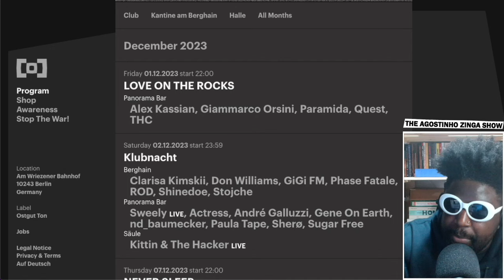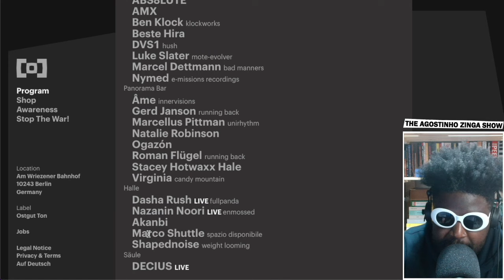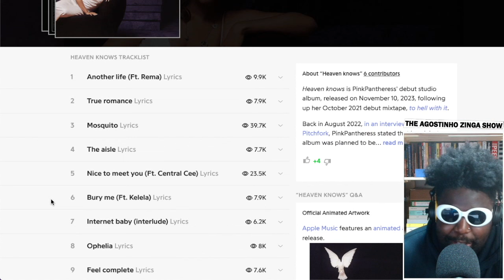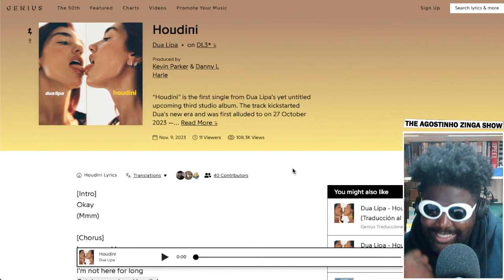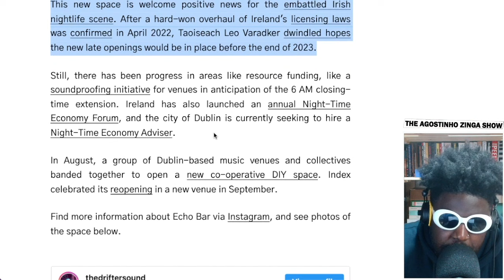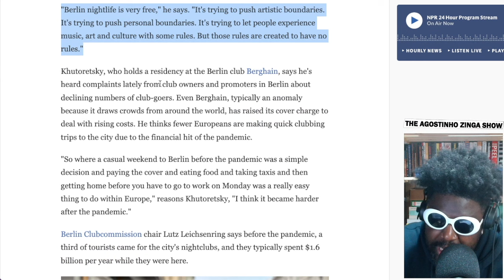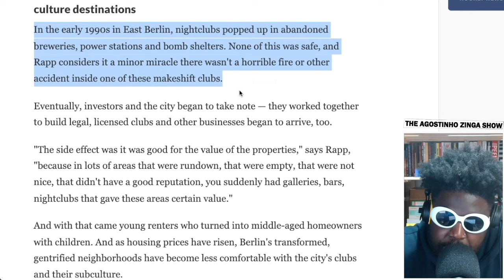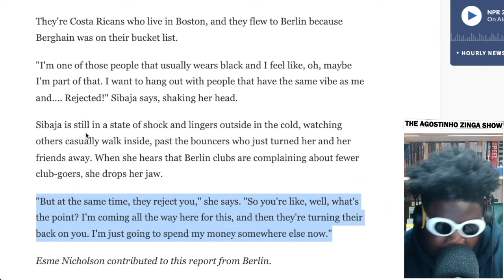PRESENT-BASED GRATITUDE | TAZS #723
Agostinho rambles remembering old friends through the pictures only, Berghain/Panorama Bar December programme and 19th Birthday party lineup, a review of PinkPantheress new album 'Heaven knows' and Dua Lipa's new single 'Houdini', new music-focused venue Echo Bar opens in Bray Ireland, NPR article on Berlin's famed nightclubs losing customers post-pandemic and more...

🕊TIMESTAMPS🕊
0:00 Intro
5:52 Remembering old friends through the pictures you take
17:24 Men who wear skinny jeans and button up shirt while they're in the gym
24:07 Berghain/Panorama Bar December programme and 19th Birthday party lineup
34:07 PinkPantheress - Heaven knows, album review
40:44 Dua Lip - Houdini, single review
48:10 New music-focused venue Echo Bar opens in Bray Ireland
53:23 NPR on 'Berlin's famed nightclubs losing customers in the face of an uncertain future'
1:12:01 Outro/End